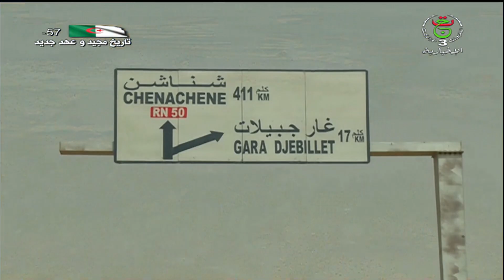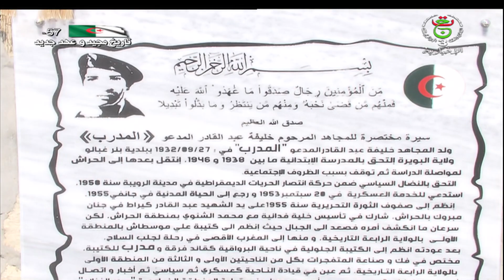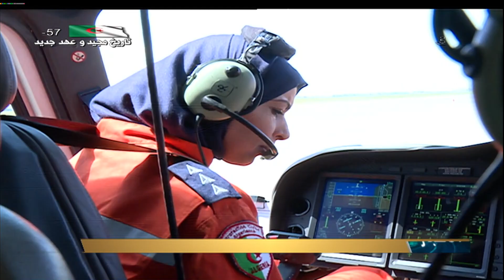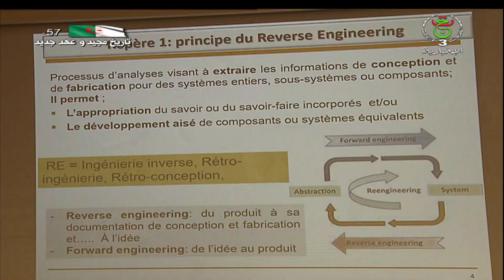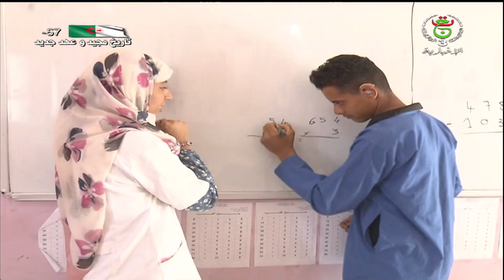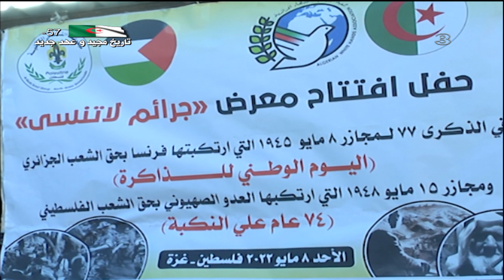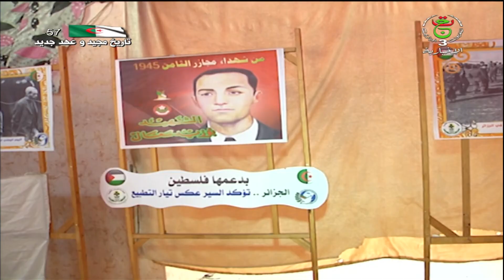نشرة أخبار 17:00سا | 09-05-2022